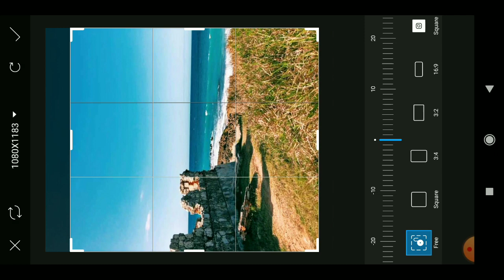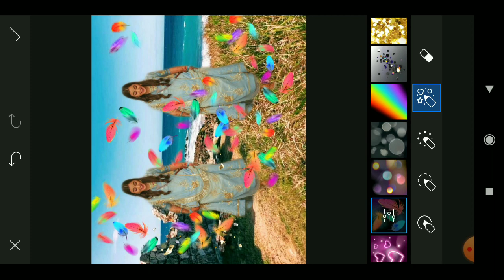photo editing || background change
A Product Of Aanya tech

Thanks...